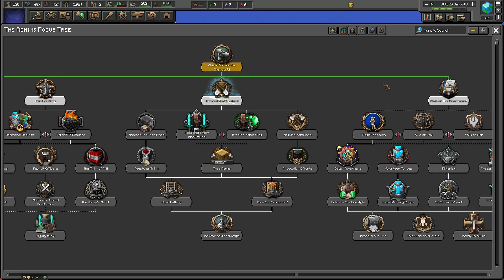The Admins | HOI4 MP #43